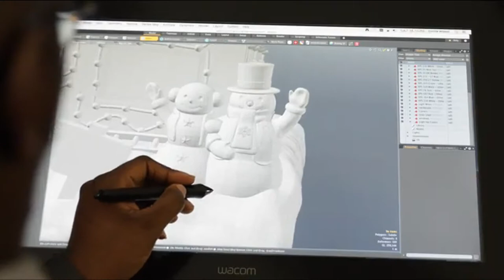Hallmark Keepsake Christmas Ornament 2018 Year Dated _ Christmas Gift Suggestion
Hallmark Keepsake Christmas Ornament 2018 Year Dated, Barbie Ballet Wishes _ Christmas Gift Suggestion
If you want to buy in Amazon United States please refer to use the

*Artist crafted by Patricia Andrews, this Christmas tree ornament features fabric tulle and sculpted hair. Pre-packaged in a box for easy gift giving, preservation and storage. Dated 2018 in copyright.
*With unparalleled artistry and exceptional detail, each festive and collectible Keepsake Ornament is made for years of celebrations.
*From preserving precious memories to commemorating special milestones and interests, there's a Hallmark ornament for everyone on your gift list.
*Hallmark has been your family-owned creator of greeting cards, gifts, gift wrap, ornaments and more for over 100 years. We take deep pride in helping individuals connect in just the right way.
*Plastic Christmas tree ornament is lead-free and measures 2.1" W x 4.36" H x 1.79" D.

Product description
Dressed in pink from her hair bow to her pointe shoes, ballerina Barbie represents every little girl's dream. This sweet Barbie doll Christmas tree ornament is poised and ready to pirouette in her tutu made of real tulle with a golden tiara on her head. Inspired by the popular Barbie Ballet Wishes dolls, this ornament makes a perfect gift to commemorate the year of the first dance recital and for Barbie fans of all ages. Artist crafted by Patricia Andrews, this Christmas tree ornament features fabric tulle and sculpted hair. Pre-packaged in a box for easy gift giving, preservation and storage. Dated 2018 in copyright. With unparalleled artistry and exceptional detail, each festive and collectible Keepsake Ornament is made for years of celebrations. From preserving precious memories to commemorating special milestones and interests, there's a Hallmark ornament for everyone on your gift list. Hallmark has been your family-owned creator of greeting cards, gifts, gift wrap, ornaments and more for over 100 years. We take deep pride in helping individuals connect in just the right way. Plastic Christmas tree ornament is lead-free and measures 2.1" W x 4.36" H x 1.79" D.